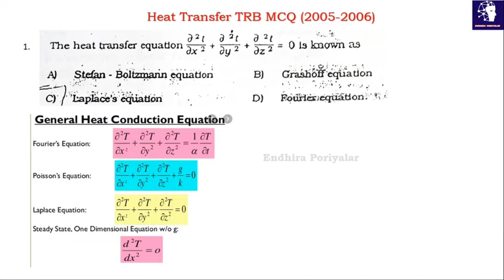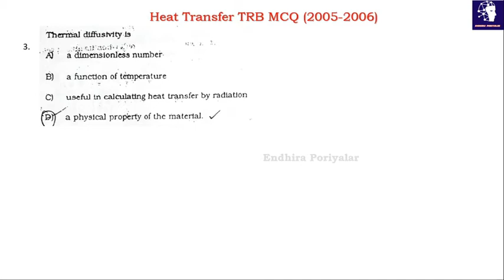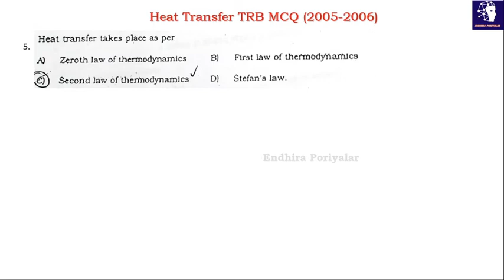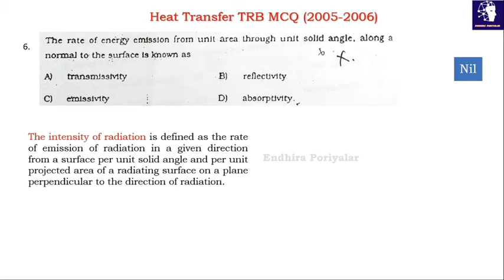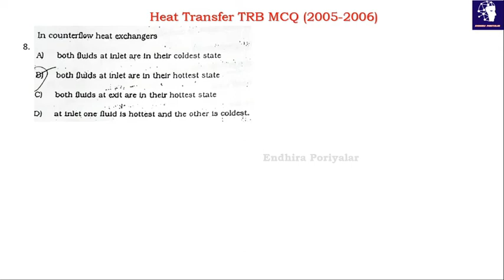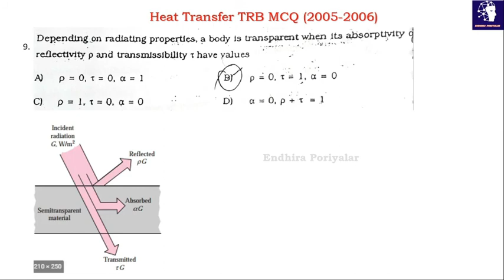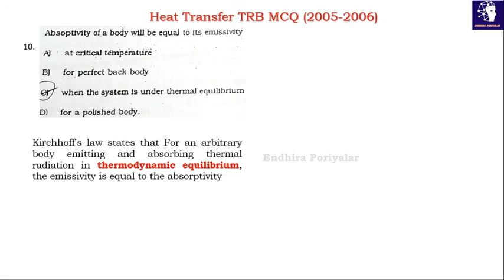Heat Transfer TRB Question, Part 1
Heat Transfer Previous TRB Question in TAMIL Part 1